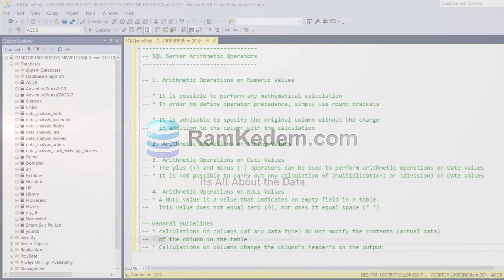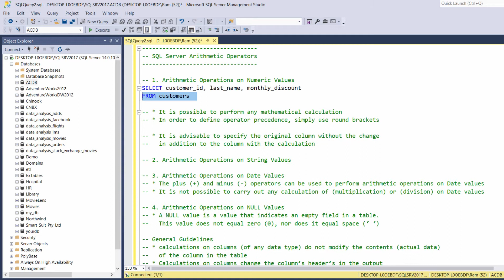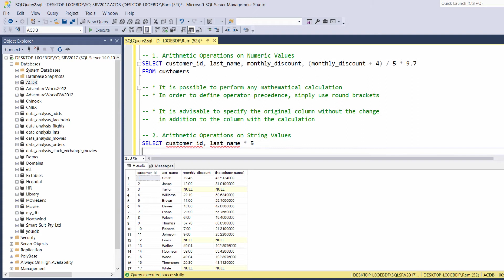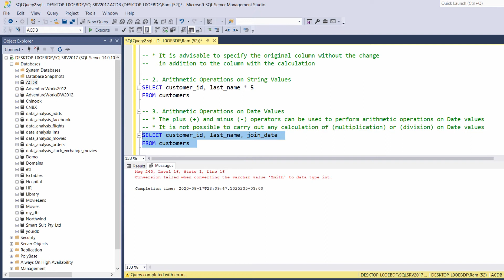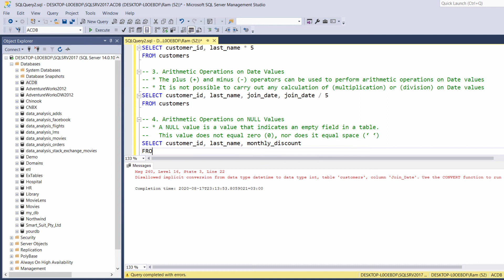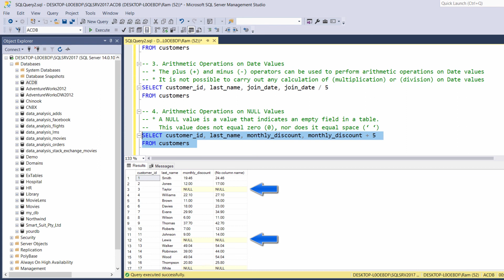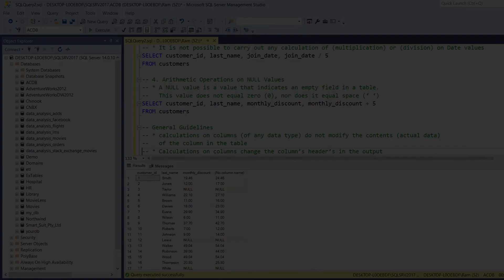SQL Tutorial for Data Analysis 5: Arithmetic Operations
In this SQL Tutorial we're going to learn how to use Arithmetic operations. Arithmetic operations are simply mathematical calculations such as subtraction, addition, or division.

Key Concepts to remember -
* On numerical columns it is permitted to perform any mathematical calculation
* It is not possible to perform any arithmetic operations on a string datatype
* On dates - multiplication or division are not possible. Addition and subtraction adds or subtract days.
* Any calculation on a NULL returns NULL.
* Calculations do not change the actual data, they only change the way values of columns are displayed.
* Different calculations set the column’s header to (No Column Name) We’ll address this issue in our next video

SQL Platform Differences (comparing MySQL & Oracle)

MySQL  -
* Arithmetic operations over strings - MySQL treats the string as 0. So for example: 'Hello' + 5 would yield 5, 'Hello'*5 would yield: 0
* MySQL Arithmetic operations over dates - Every calculation on a date value converts the date into a number, and perform the calculation over the number. so for example:  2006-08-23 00:00:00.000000 + 1 would yield: 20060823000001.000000
* Different calculations set the column’s header to the new calculation, so for example, the expression: join_date + 5, sets the column's header to join_date + 5